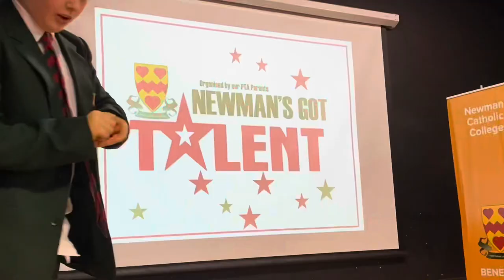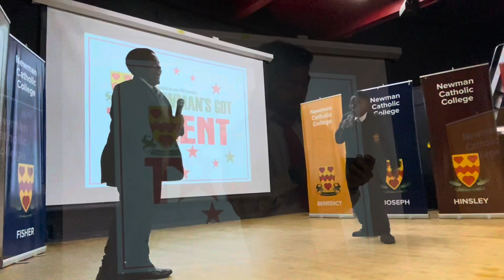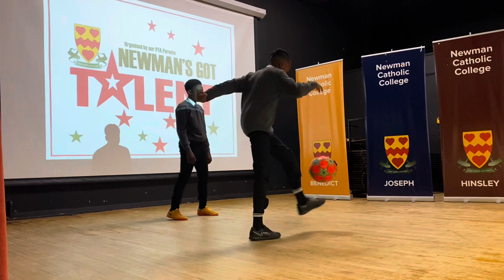Newman’s Got Talent Auditions 1-11-2022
Snippets of our Students performing in the auditions for Newman’s Got Talent.